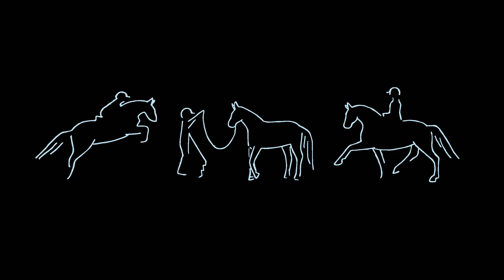[Jungpferdetraining] Bodenarbeit auf der Geländestrecke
wir waren Anfang des Jahres mit Calli auf der Geländestrecke. Für Calli war es das erste Mal allein auf der Strecke, also ohne pferdige Verstärkung. Wer von uns geschickter war seht ihr im Video. Viel Spaß!

Interesse bekommen? Bei Fragen zu Training, Lehrgängen, Pferdeshows, Wanderritten oder Beritt meldet euch unter meiner E-mail Adresse oder Instagramseite.

Liebe Grüße